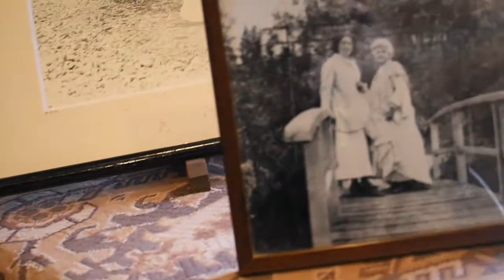Part 3 Travel Vlog : Monet's Garden and House Tour in Giverny France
I will tour you today in one of my bucketlist travel plans and that is here in Giverny at Monet Garden.
Claude Monet is one of the impressionist and one of his project was to build a live garden with ponds full of waterlieles and different kinds of plants, flowers  ,oriental varieties and more .
Next episodes will be touring more  in his house which is now a museum showing his famous paintings.